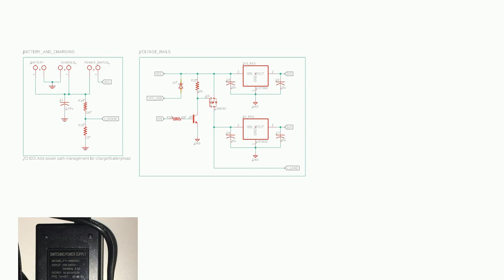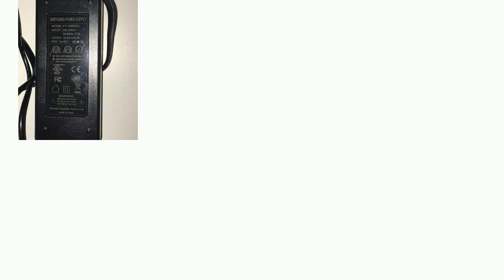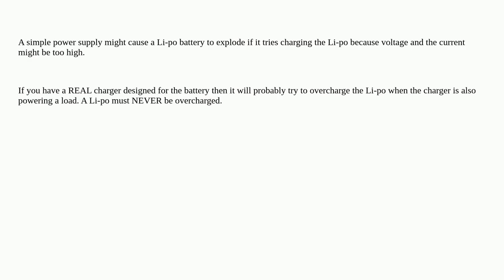Parallel Li-po battery and load with simple charger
A special thanks goes out to the community

  charger lipo battery-charging